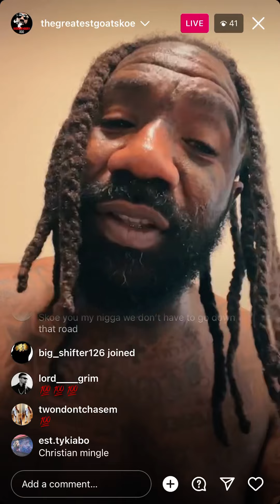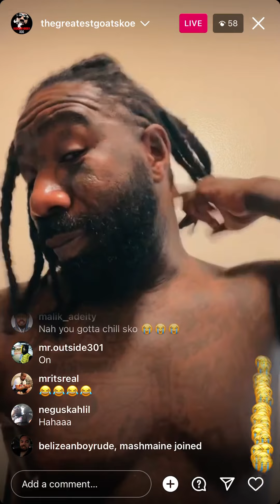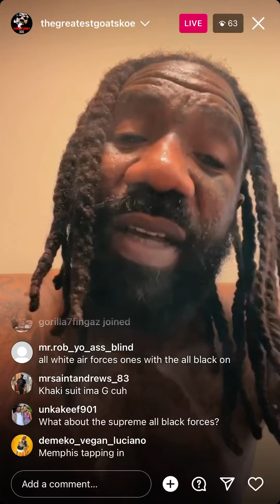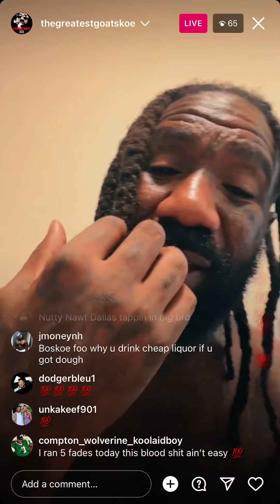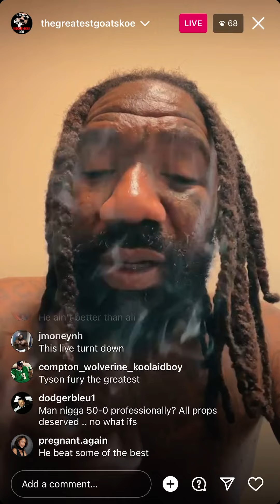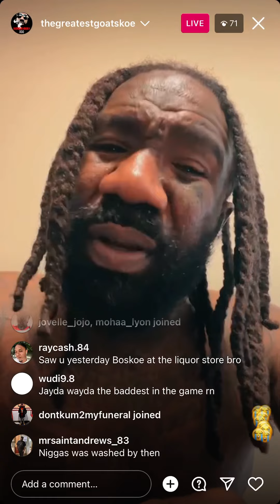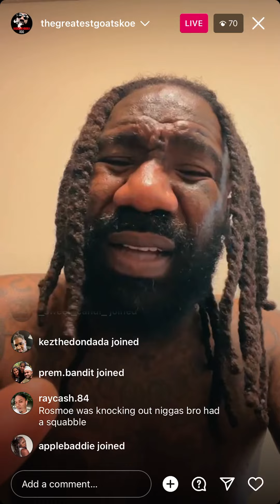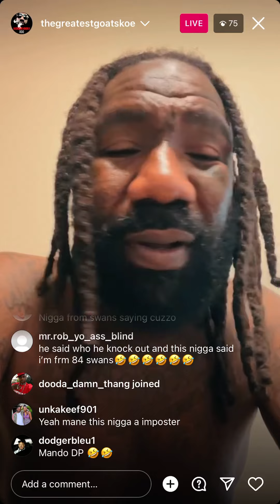Boskoe100 Evening IG Live 4/13/23 on ChinaMac gettin his “Neck” beat up, Boxers these days + Roastin